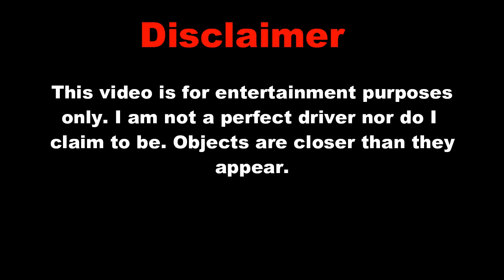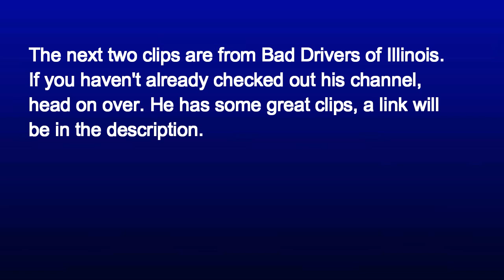Bad Drivers of North Central Maryland Episode 7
Here is the link to Bad Drivers of Illionis.